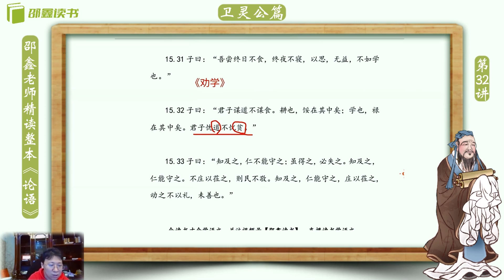邵鑫 《论语》逐句精读 （完整版): 卫灵公篇15.32